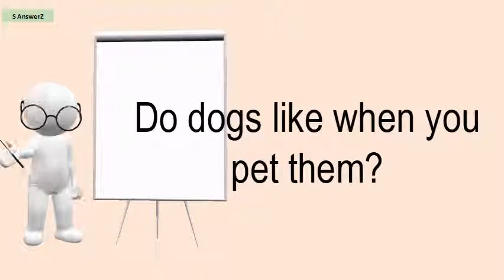Do Dogs Like When You Pet Them?